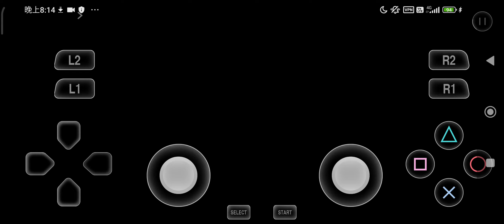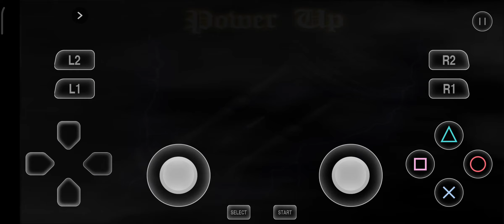PS2惡魔獵人1代真的很有帽險感很好玩